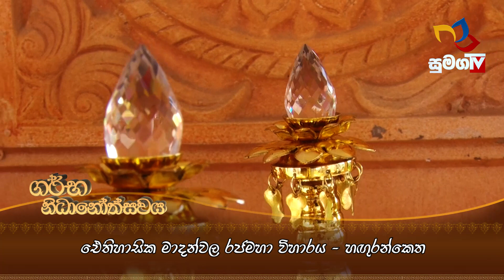Sumaga tv | හඟුරන්කෙත ‌ඓතිහාසික මාදන්වල රජමහා විහාරයේ ගර්භ නිධානෝත්සවය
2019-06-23 _ හඟුරන්කෙත ‌ඓතිහාසික මාදන්වල රජමහා විහාරයේ අභිනවයෙන් ඉදිවන චෛත්‍ය රාජයාණන් වහන්සේගේ ගර්භ නිධානෝත්සවය සඳහා හිටපු ජනපති අතිගරු මහින්ද රාජපක්ෂ මැතිතුමන්ගේ සම්ප්‍රාප්තිය සිදුවූ අභිමානවත් මොහොත...